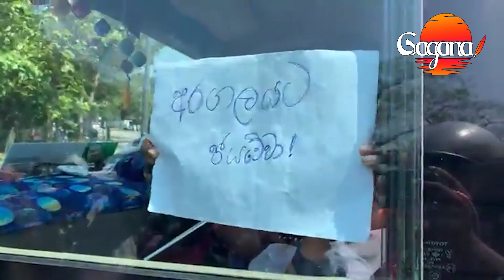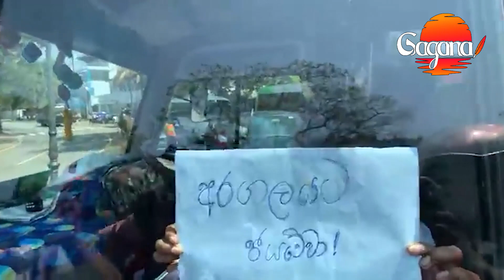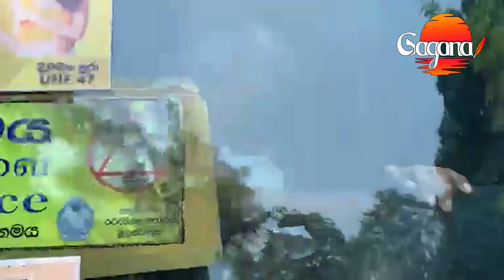පාසල් සිසුන්ටත් කඳුළු ගෑස් - "රට රකින්න එළියට එන පුංචි වීරයෝ."